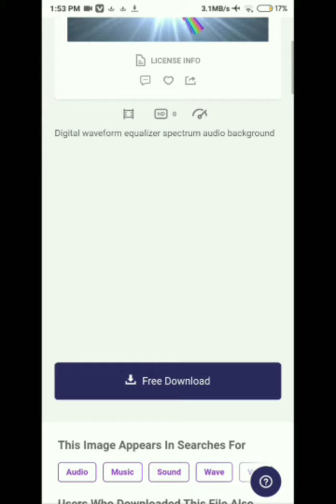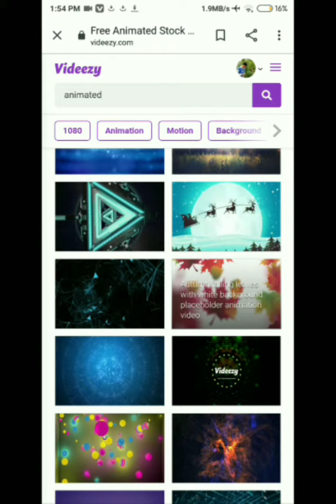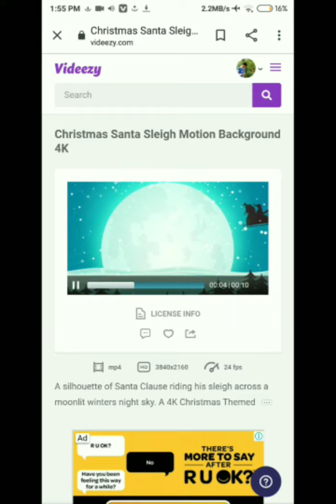Copyright Free Audio spectrum || Animation videos best websites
The video shows how to get / download from a.. website name you can see in the video ..
It is a stock video photo collection web ..

Use them in anywhere .